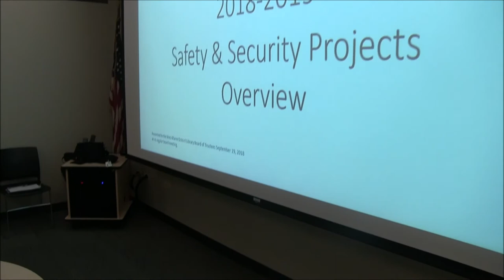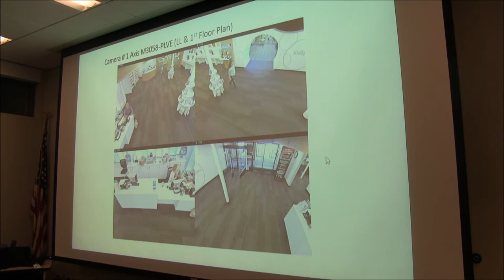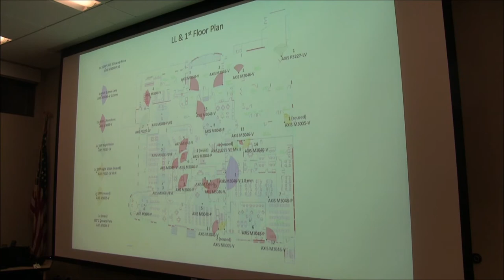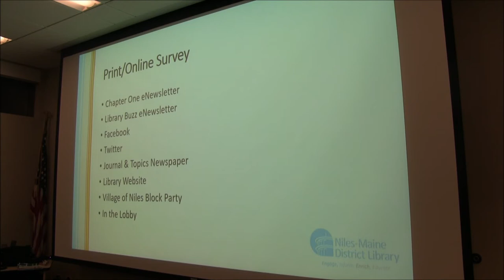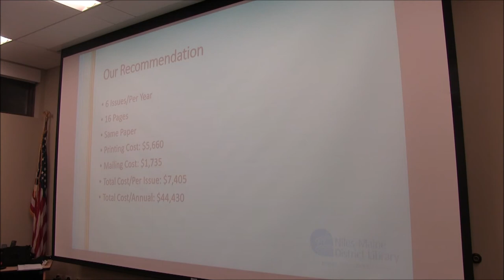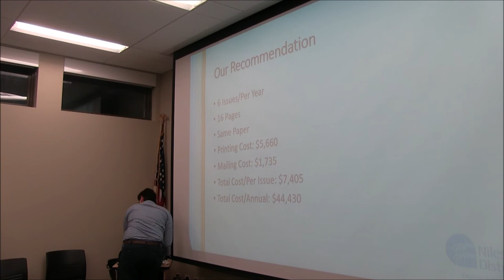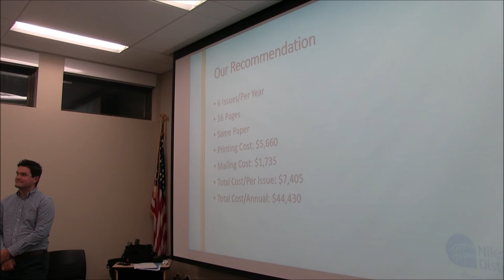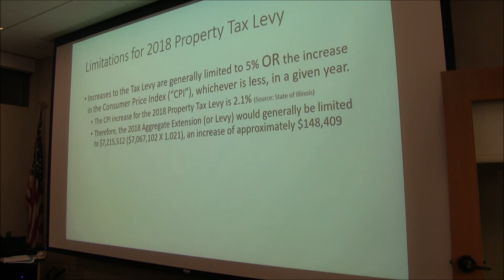Regular Board Meeting - September 19, 2018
For more information about the Board of Trustees at the Niles-Maine District Library go